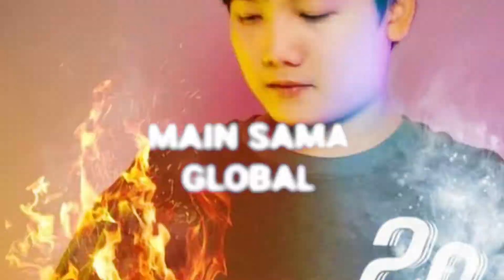Đệ Invis K, xin chào các bạn, chúc các bạn fan của Đệ Invis K năm mới vv ^_^